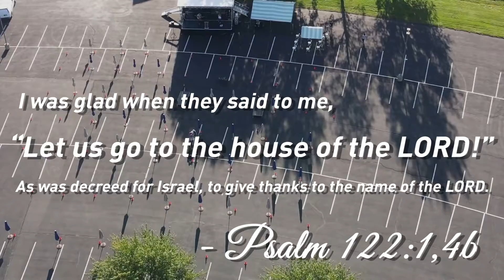Let Us Go To House of the Lord